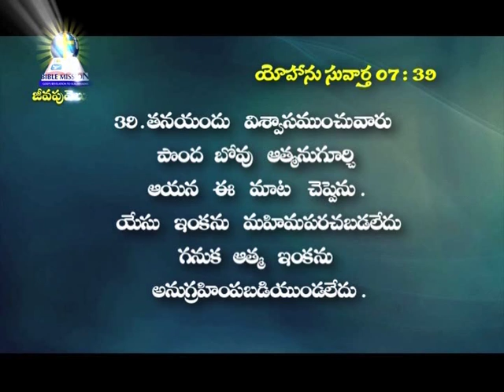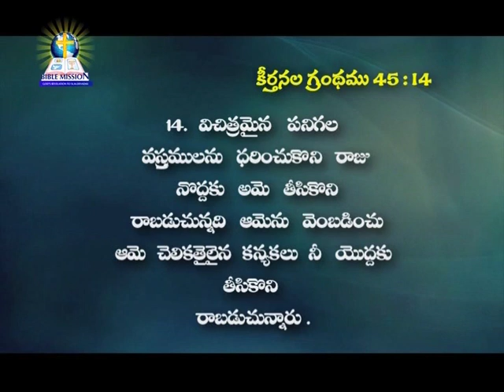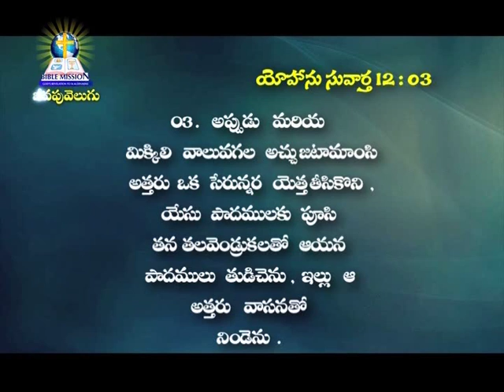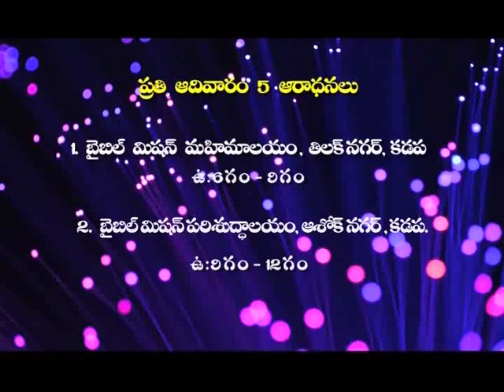Song Of Solomon 2:1 | Rev. Dr. Ch. Devadas | Jeevapu Velugu | Subhavaartha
Live your lives pleasing to God. Do not sin and grieve the Holy Spirit. Humble yourselves before God. Be holy for your Heavenly Father is holy. Live in His spirit and walk in the light of His grace.
Watch this video of Jeevapu Velugu and stay blessed!